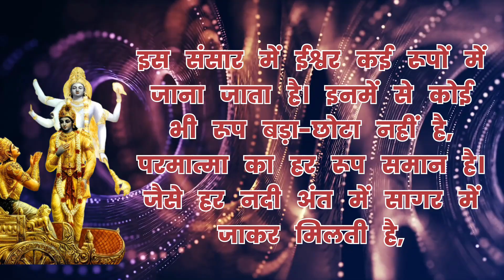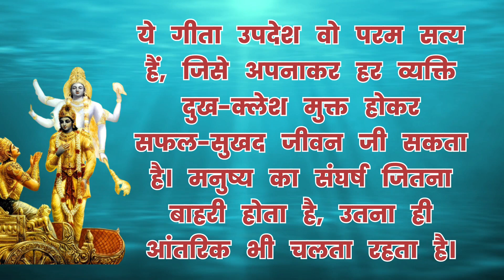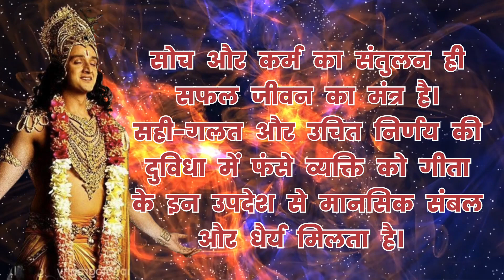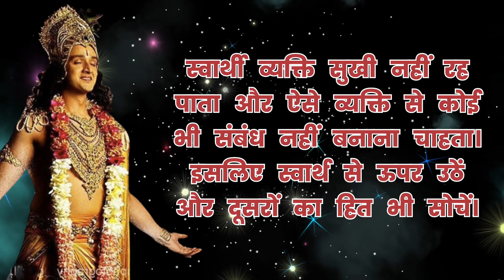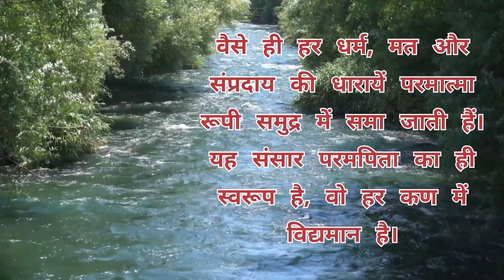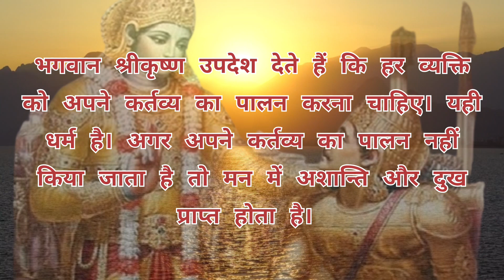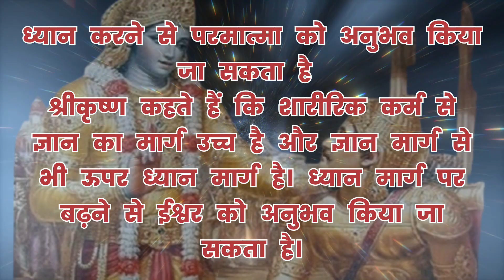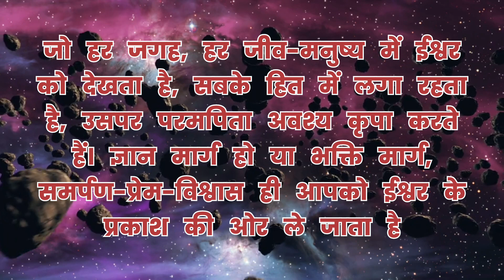आपकी जिंदगी बदल देगी श्री कृष्ण की कही हुई ये बातें।। जब कोई साथ ना दे तो।। lord Krishna Motivation।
Discover the transformative wisdom of Lord Krishna that can change your life, even when you feel alone and unsupported. In this inspirational video, we delve into Krishna's timeless teachings and guidance to find motivation, strength, and purpose in the face of adversity. Join us on a spiritual journey to unlock the power of self-belief, resilience, and inner peace with the divine wisdom of Lord Krishna. Your life is about to change for the better, so don't miss this opportunity to be inspired. Watch now and let Krishna's words uplift your spirit! 🙏🕉️

आपकी जिंदगी बदल देगी श्री कृष्ण की कही हुई बातें,आपकी जिंदगी बदल देगी श्री कृष्ण की कही हुई बातें||,आपकी जिंदगी बदल देंगी कृष्णा की कहीं यह बातें,आपकी जिंदगी बदल देगी ये बातें,आपकी जिंदगी बदल देगी श्री कृष्ण की कही हुई बातें||जब कोई साथ ना दे तो !! krishna vaani !! geetavaani,आपकी जिंदगी बदल देगी श्री कृष्ण की कही हुई बातें||जब कोई साथ ना दे तो.lord shri krishnakrishnavani,श्री कृष्ण की ज्ञान की बातें ।,ये 5 आदतें आपकी जिंदगी बदल देगी,श्री कृष्ण की ये बाते आपका दिल छू लेगी